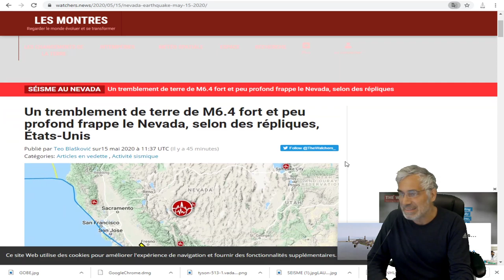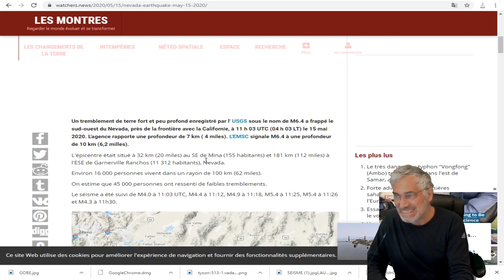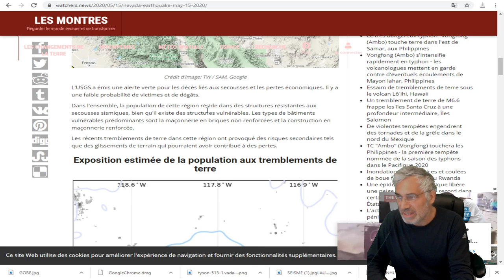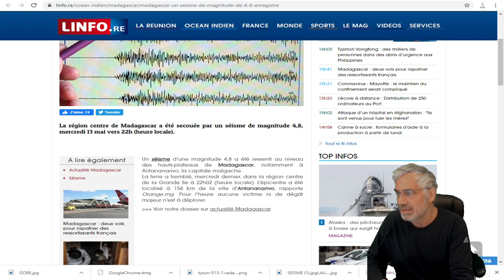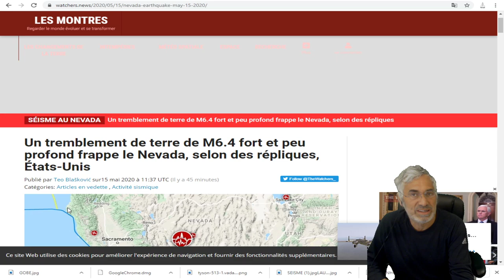DERNIÈRE HEURE;TREMBLEMENT DE TERRE DE 6.4 AU NEVADA;PRÈS DE LA CALIFORNIE.PEU PROFOND.